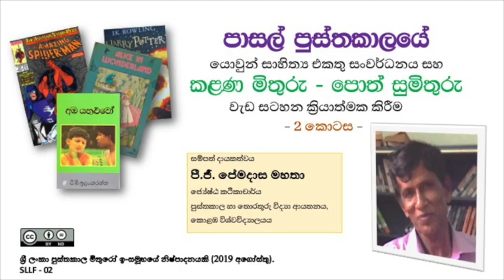පාසල් පුස්තකාලයේ යොවුන් සාහිත්‍ය එකතු සංවර්ධනය සහ ප්‍රවර්ධන වැඩසටහන ක්‍රියාත්මක කිරීම - 2/5 කොටස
ළමා සාහිත්‍යය හැරුණු කොට පාසල් පුස්තකාලයකට වැදගත් වන අනෙක් සාහිත්‍ය වර්ගය වන්නේ යොවුන් සාහිත්‍යය යි. දිවයිනේ සියලු පාසල්වල  6- 13 ශ්‍රේණිවල සිසුන් තුළ තිරසර කියවීමේ පුරුදු ඇති කිරීමේ අදහසින් කළණ මිතුරු-පොත් සුමිතුරු නමින් වැඩසටහනක් අධ්‍යාපන අමාත්‍යාංශයේ පාසල් පුස්තකාල සංවර්ධන ඒකකය මගින් බිහි කෙරිණි. මේ වැඩසටහන සාර්ථක කර ගැනීම සඳහා ජාතික පුස්තකාල හා ප්‍රලේඛන සේවා මණ්ඩලය, ජාතික පුස්තකාල හා විඥාපන විද්‍යා ආයතනය, ශ්‍රී ලංකා පොත් ප්‍රකාශකයින්ගේ සංගමය වැනි ආයතන ද එක්ව සිටී.

පාසල් පුස්තකාලවල යොවුන් සාහිත්‍යය එකතු ගොඩ නංවා ගැනීම පිළිබඳවත් ඉහත වැඩසටහන ක්‍රියාත්මක කරන ආකාරයත් අද කතා බහට ලක් කරන්නේ ජාතික පුස්තකාල හා විඥාපන විද්‍යා ආයතනයේ හිටපු ජ්‍යෙෂ්ඨ කථිකාචාර්ය (විශ්‍රාමික), පී.ජී.පේමදාස මහතා යි.